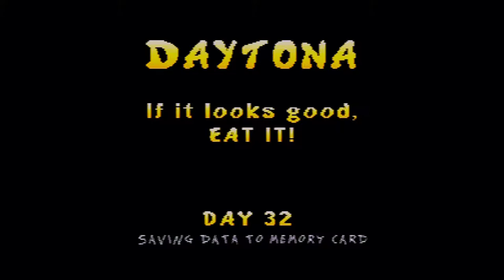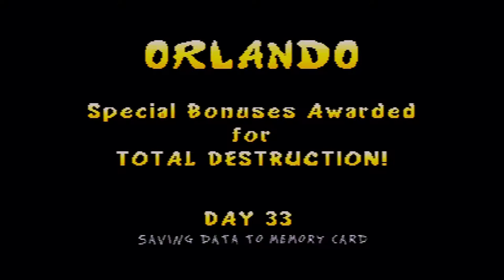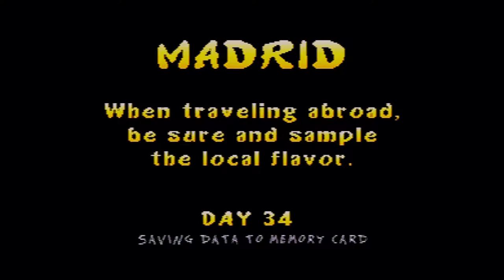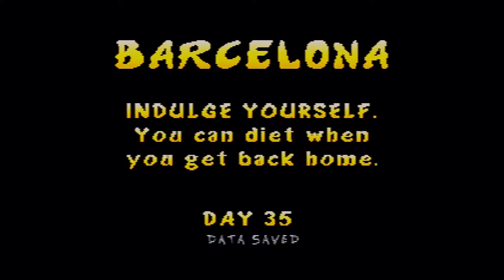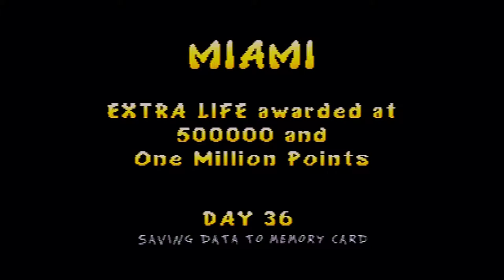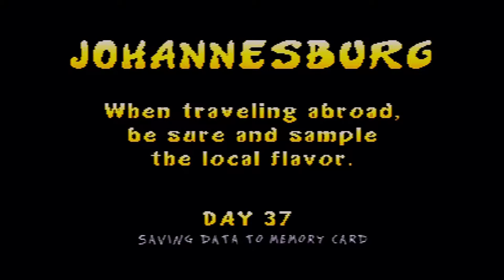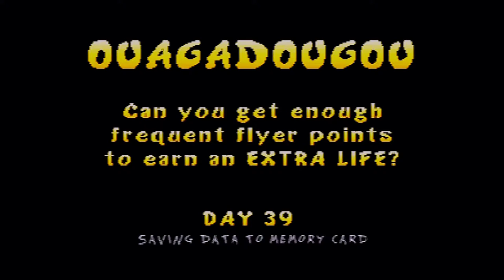Let's Drunkenly Co-op Rampage World Tour part 5: Long Past Caring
Still eating everything in site.